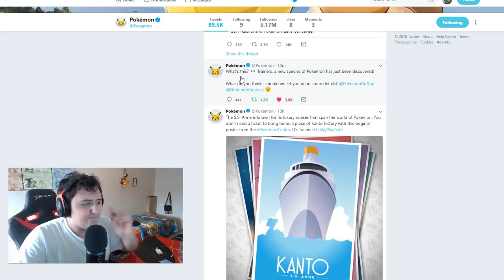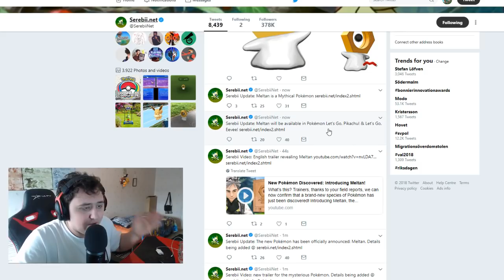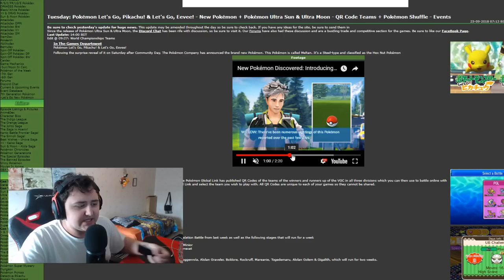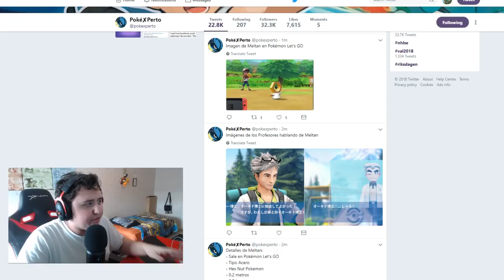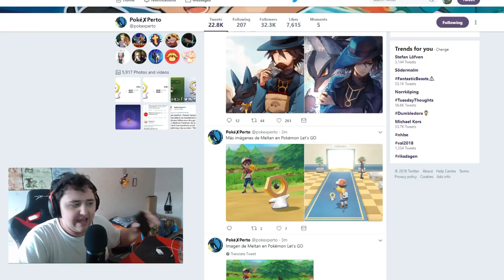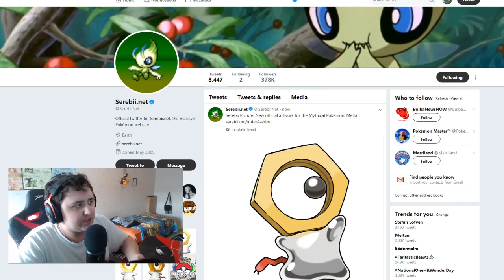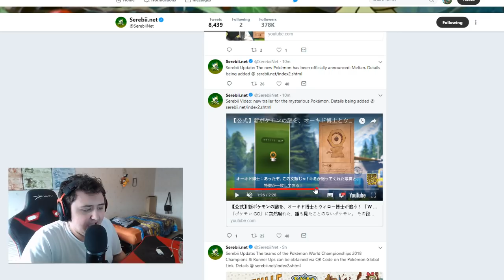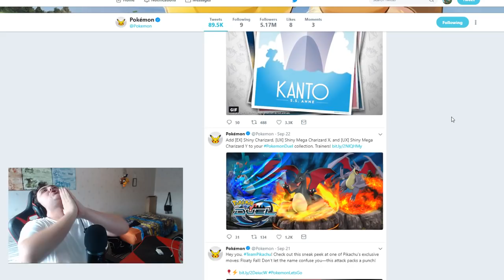NEW POKEMON IS HERE! It's Called "Meltan" A Mythical Steel Type For Pokemon Let's GO Pikachu & Eevee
Meltan, That is the name of the brand new Pokemon for, Pokemon Let's Go pikachu, And, Pokemon Let's Go Eevee. The new pokemon goes under the name, meltan, and it's a Steel type Pokemon known as a, Hex nut Pokemon. cant wait to catch a real, meltan in game!.

Hey Guys, RuffledRowlit here! If you are a fan of Pokemon then you came to the right place, if you´re looking for videos on Pokemon Rom Hacks & Fan Games, Pokemon Top 5's, Pokemon Lets Go Pikachu, Pokémon: Lets Go Pikachu, Pokémon Let's GO pikachu, Pokémon Let's GO Eevee, pokemon let's go pikachu news, lets go pikachu, lets go eevee, Pokemon Top 10's, Pokemon Theories, Pokemon Rom hack Showcase, Pokemon Fan game showcase aswell as, Top 10 Best Pokemon Rom hacks 2018. And if you enjoy Pokemon Theories, And want information on, Pokemon News, Pokemon Leaks, Pokemon News, Pokemon new game, pokemon new games. If you are also interessted in things like, Pokemon Gameplay of, Pokemon ultra sun and ultra moon. If you enjoy general Pokemon content then stick around because I post loads of such things and you can see, Pokemon mmorpg, Pokemon Shiny hunting, and Pokemon generation 8, Pokemon gen 8, and Pokemon switch, pokemon switch gameplay in the future & much much more on the channel! so subscribe to keep up to date with all the Pokemon content that you can desire.